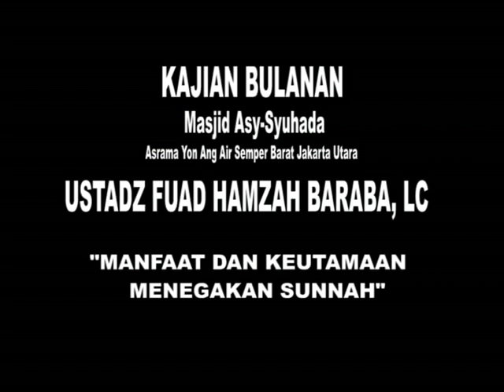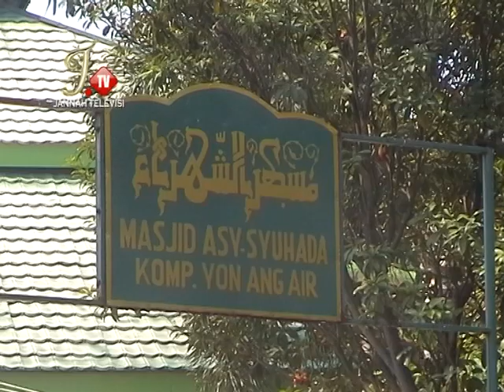Ust. Fuad Hamzah Baraba - Manfaat & keutamaan Menegakan Sunnah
Kajian Islam Bersama USTADZ FUAD HAMZAH BARABA. LC
dengan tema : " Manfaat & Keutamaan Menegakan Sunnah"
di Masjid Asy Syuhada Asrama Yon Ang Air Semper Barat Jakarta Utara